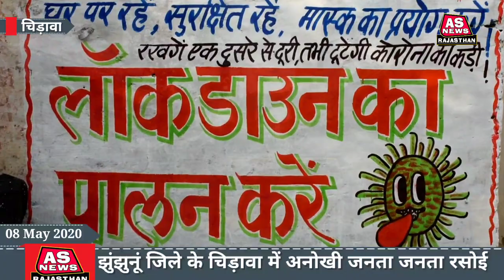Jhunjhunu चिड़ावा की अनोखी जनता रसोई। पहले भगवान चखते हैं स्वाद